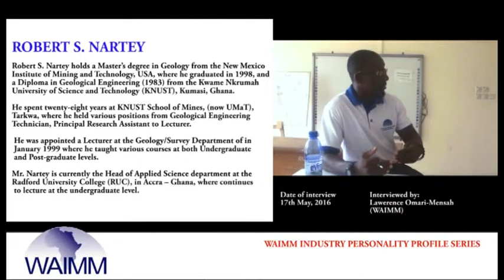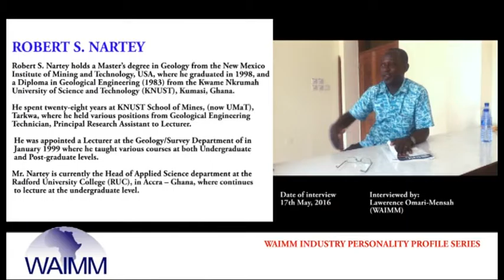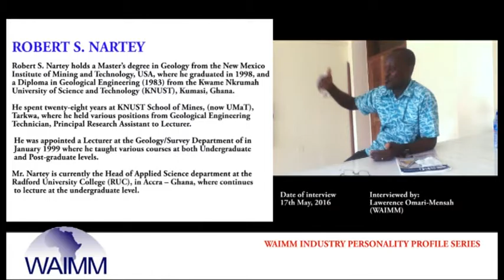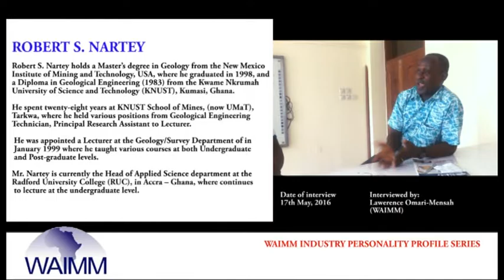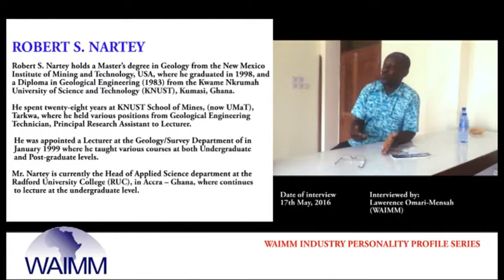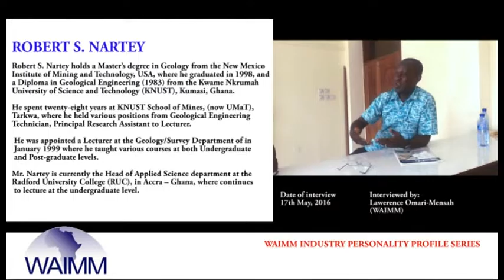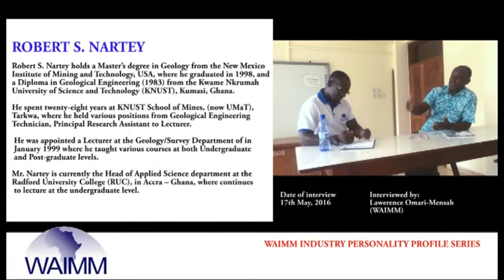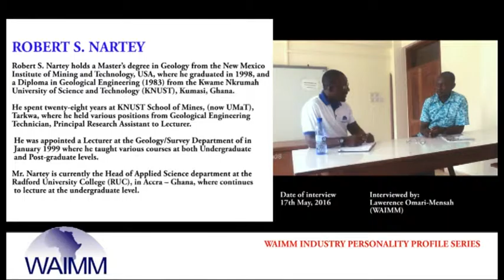Meet Head of Applied Science department R S Nartey, Radford University College, Accra - Ghana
Robert S Nartey is the Head of the Applied Science department of the Radford University College in Accra. He has been involved in the training of mining and petroleum industry professionals and would want to see greater industry collaboration and support by industries for research and academia.

Interviewer Lawrence Omari - Mensah(@kwadwomari) is the President of the West African Institute of Mining, Metallurgy and Petroleum (WAIMM).